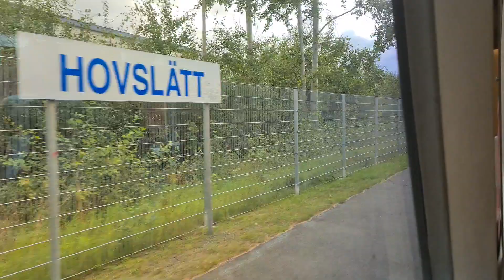En Resa Med Motorvagns Tåg Till Taberg (Del 1.) 2020.09.02.